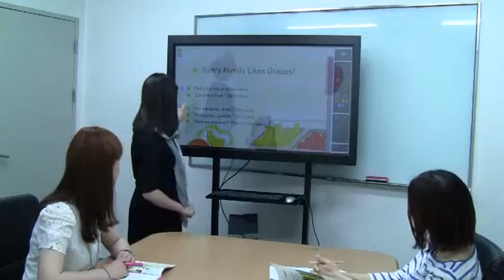Reading Passage 4 6